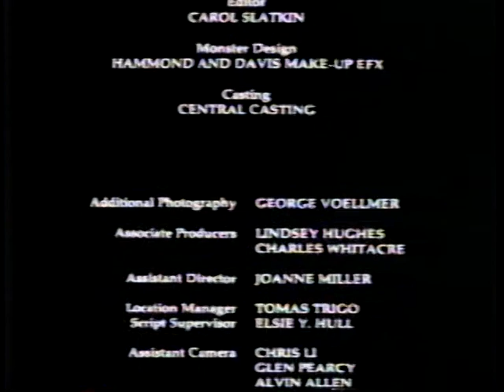"The Shadow Project" shortfilm by Eric Young (1987)